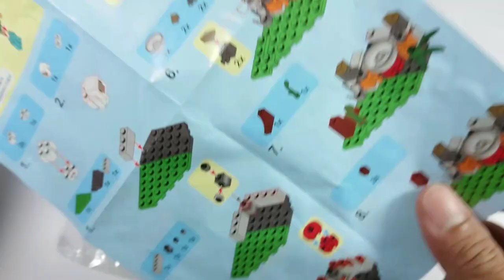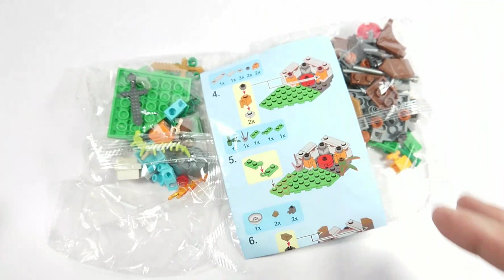Lego Minecraft Bootleg SY789 Box Blacksmith Alex With Diamond Armor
Lego Minecraft knock-off brands My World SY789 4in1 Sheng Yuan made in China. Blacksmith Alex with diamond armor, Sword of Stone, Gold and a baby sheep.